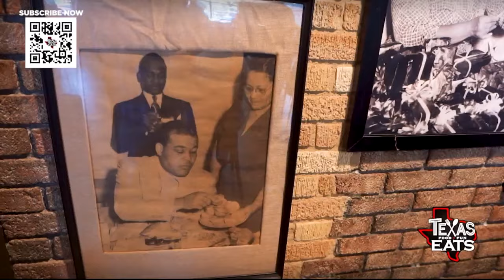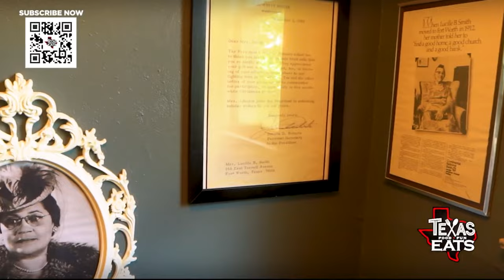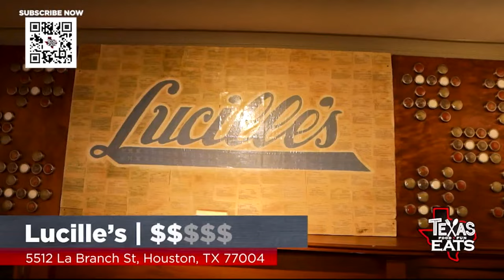Texas Eats - Lucille's - Houston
David Elder heads to Houston to try the very highly rated brunch service at Lucille's.